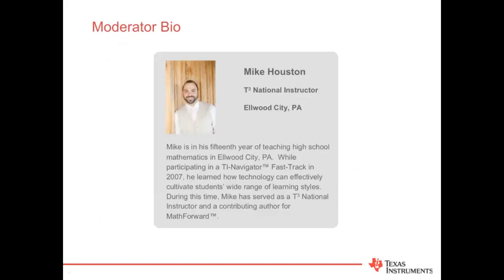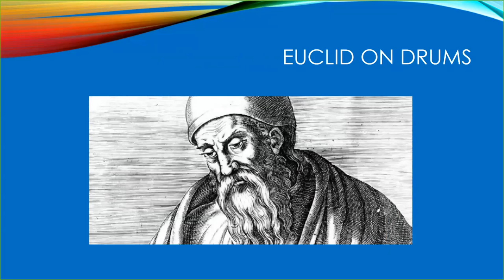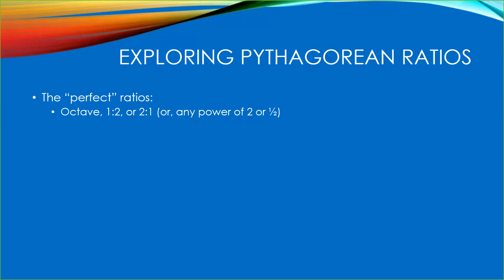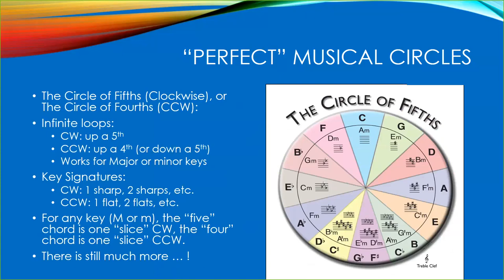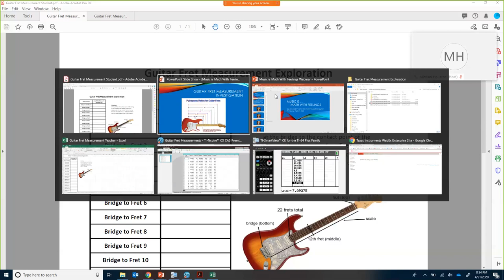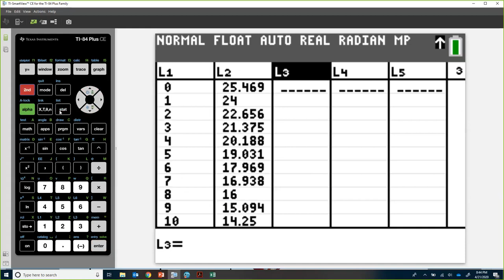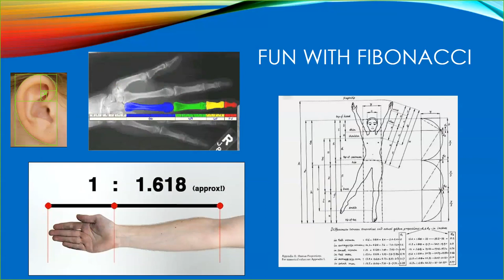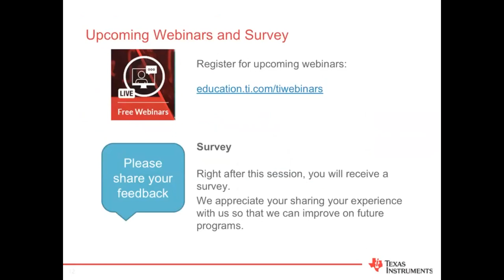Webinar: Music Is Math With Feelings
Music and math are deeply intertwined. From the numbering of the notes within a scale, to the chord numbering system, to connections between the Euclidean algorithm and rhythm, the “mathe-musical” beat goes on.

Join an imaginary band featuring Pythagoras, Euclid and Fibonacci. Explore the mathematics behind Boston’s “More Than a Feeling” using the guitar fretboard, the keys on a keyboard, rhythm, and more, all leading to the grand finale of a rap tribute to the Pythagorean Theorem.

0:00 Webinar introduction
1:45 Start of webinar